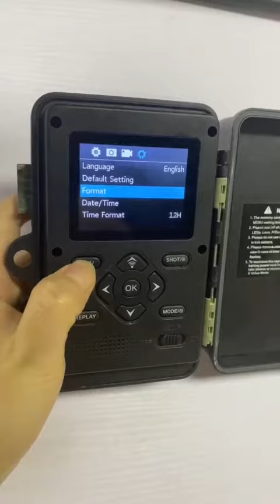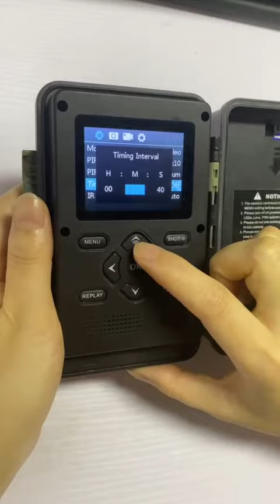T80 T85 T86 H85 Trail Camera- Quick start